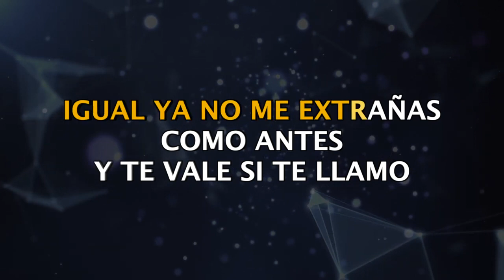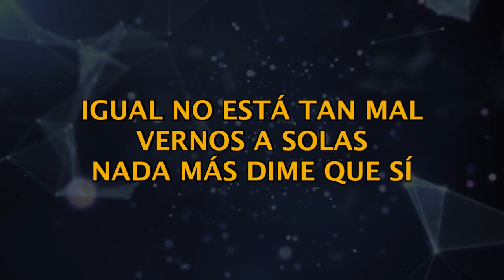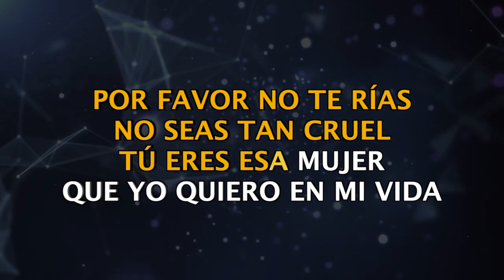La Arrolladora Banda El Limón De René Camacho - Igual (Karaoke)